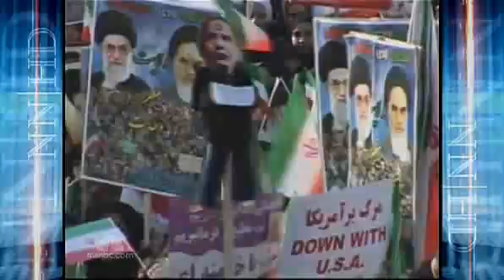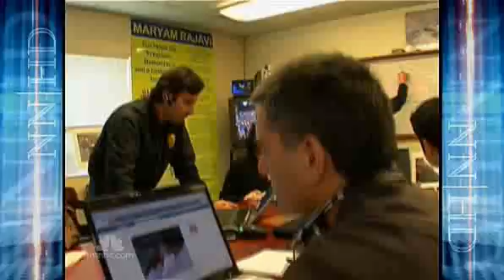MSNBC TV February 12: Iran protests quelled by crackdown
Government spokesmen say millions turned out at pro-government rallies to mark the anniversary of the 1979 revolution. Anti-government protesters were reportedly few and far between, as Iran's President once again declared his country a nuclear state. NBC's Richard Engel reports.